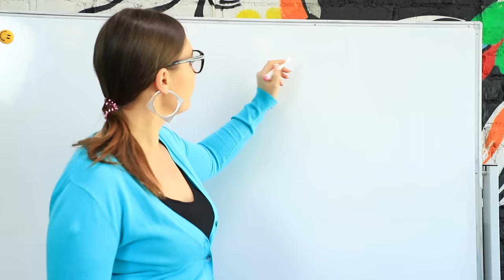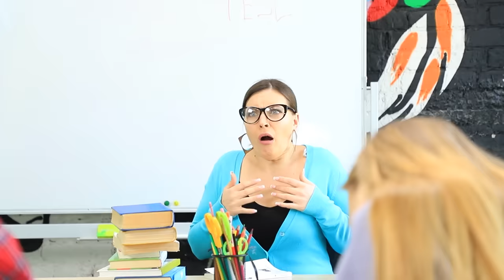Menyatukan 10000 Permen Karet Menjadi Satu Permen Karet Raksasa /Tantangan Meniup Balon Permen Karet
Tantangan baru kami akan membuat pecinta permen karet senang! Lagipula, kalian tak pernah melihat permen karet yang besar!

Bahan-bahan dan peralatan
Permen karet
Pewarna makanan
Alat pemodelan
Gunting
Tube bersih
Sirup jagung
Kotak
Pengering rambut